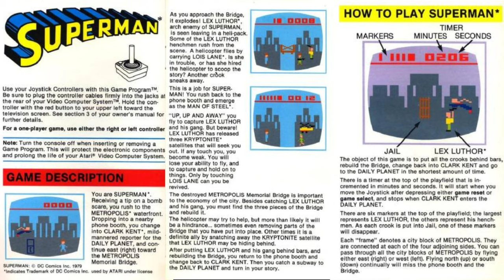Superman Atari (1979) | Story Mode #15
Ep. 15 En este episodio de Story Mode hablamos del primer video juego de Superman.

O:OO Intro
0:09 Trasfondo
0:50 Superman Atari
1:15 Story Mode
1:50 Poderes
2:11 Enemigos
3:26 Datos Curiosos
4:18 Conclusión
4:36 Outro